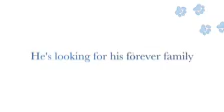Dio - Dreaming of Forever!